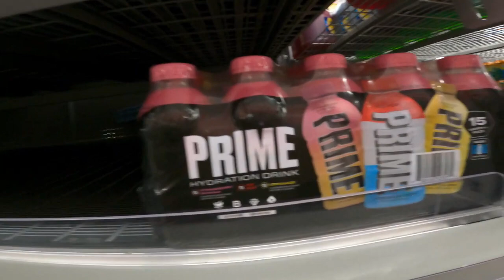Aloha Stadium Swap Meet || I Got A New iPhone|| Weekly Vlog #6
Come along with me as we head to the Aloha Stadium Swap Meet and I get a  new iPhone.

Send me mail at:
Grace Medeiros
USA